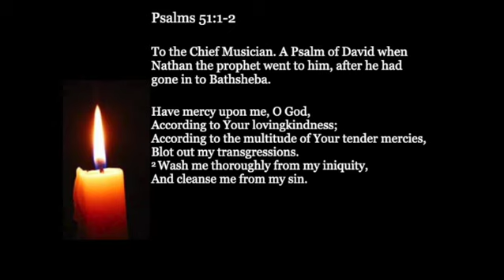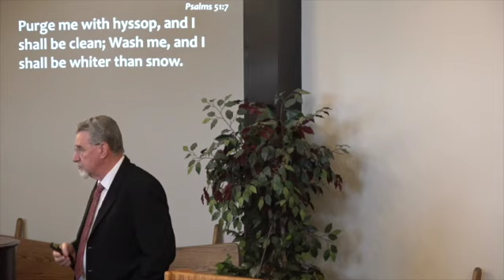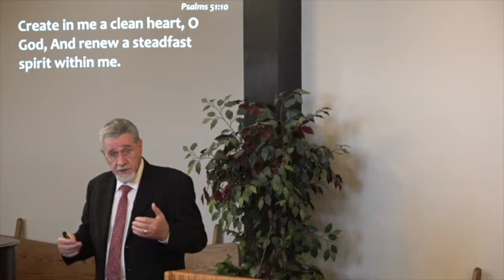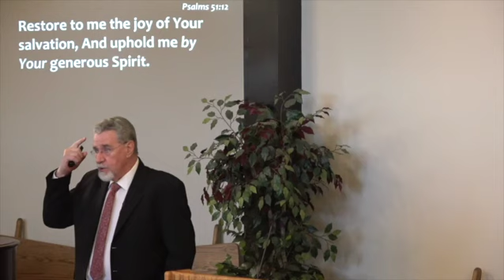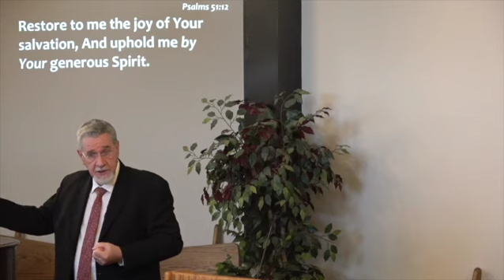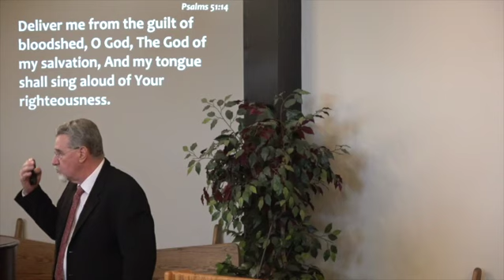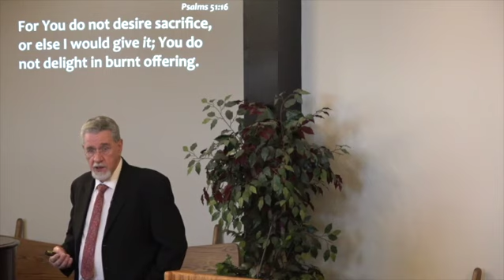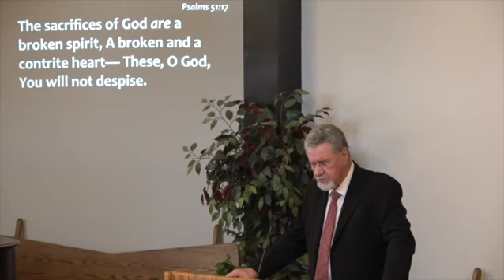Sacrifice of a Broken Spirit (Psalm 51:1-17)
Anton Bosch, Sun Valley Community Church, Sun Valley, California
[Please Note: YouTube may take up its right to monetize and insert adverts into our videos. This is not our choice, we don't benefit and we apologize for any disruption if this happens.]